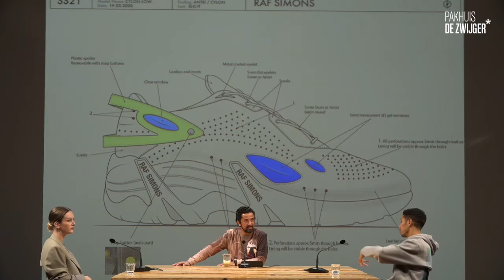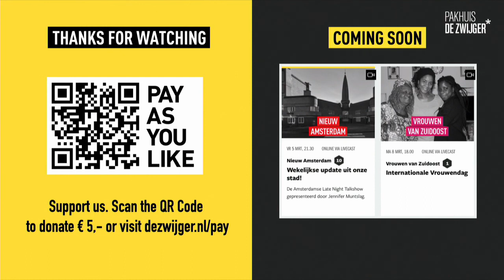Uncovering Creatives #14: Wear your Art!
Talk show with creative frontrunners. This episode with Esmay Wagemans and Myles O'Meally.

During Uncovering Creatives we cover the stories of creative frontrunners. Led by our moderators Jennifer Muntslag and Jörgen Tjon a Fong, we spend an hour talking to our guests about creatorship, entrepreneurship, (creative) identity and social themes.